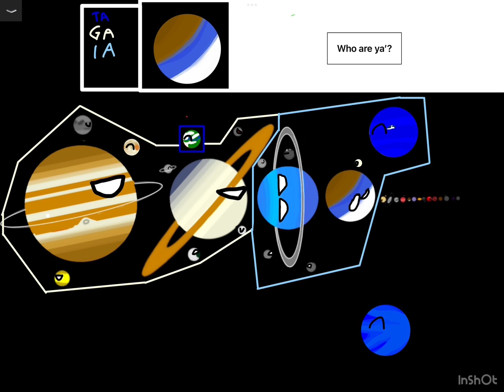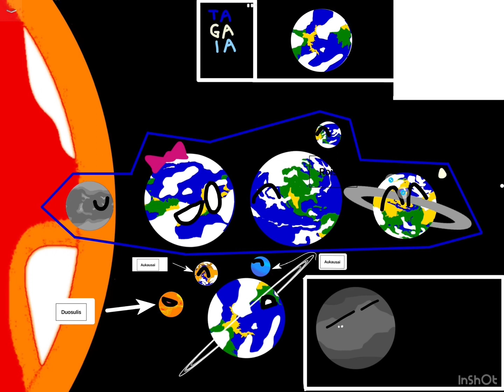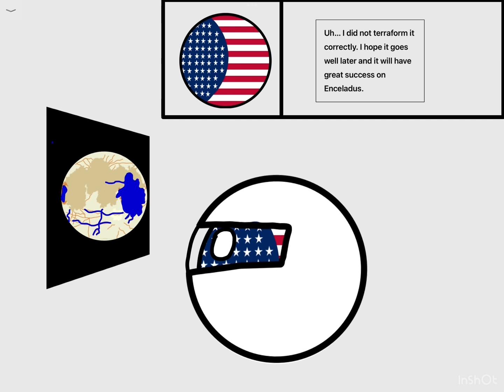Alternate Future Of The Solar System Season 1 episode 7: new planets, terraformed ice